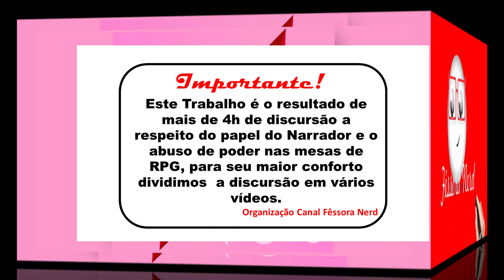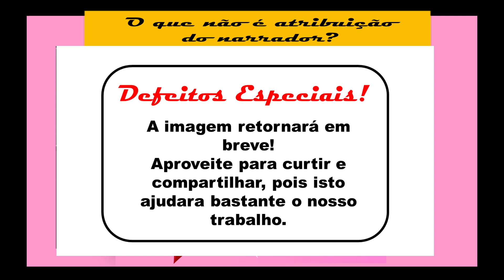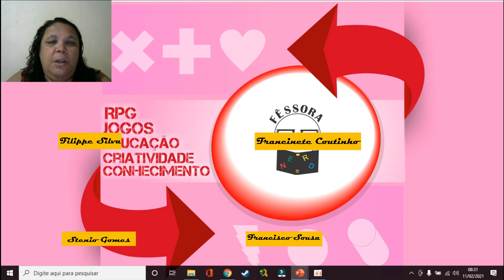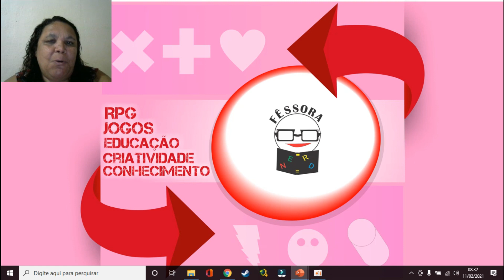As atribuições do Narrador e o Abuso de Poder na mesa de RPG-Parte 01-As atribuições do Narrador.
Neste vídeos com a participação de Francisco Sousa jr,Stenio Gomes e Filippe Silva  iremos discutir o papel do narrador e o abuso de poder nas mesas de rpg, esta discursão durou mais de 4h e meia e por isso tivemos que dividir o vídeo em algumas partes, No vídeo de hoje , meus convidados e eu falremos sobre o que é  e o que não é atribuição do narrador, de forma bem  simples e descontraída, venha também participar deste incrivel batepapo e deixe também sua opinião nos comentários.
Convidado:
Francisco souza jr-coprodutor do canal e Adm do ynventis RPg
Filipe Silva do Canal Filippe Silva
Stenio gomes -Adm do RPG Urbano